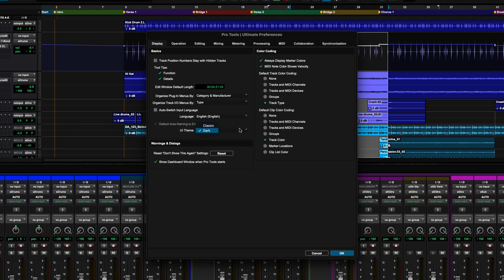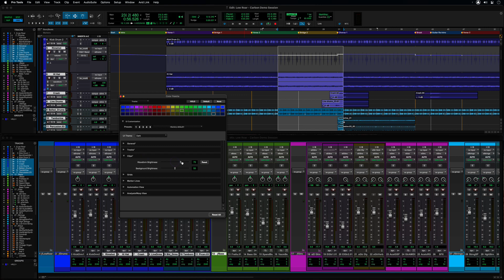Pro Tools Dark and Classic Theme UI Customization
Discover the new Dark and Classic theme UI customization features available in Pro Tools version 2021.6.